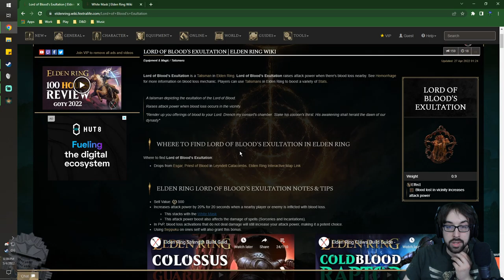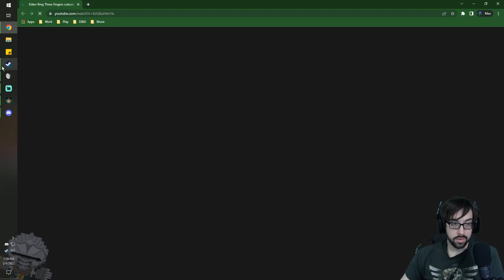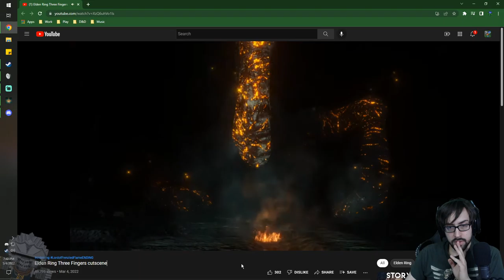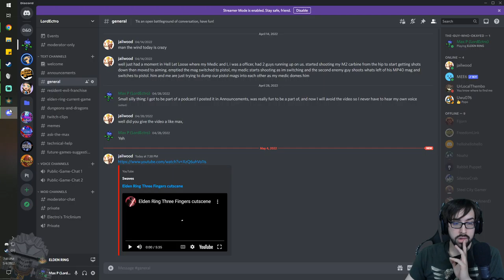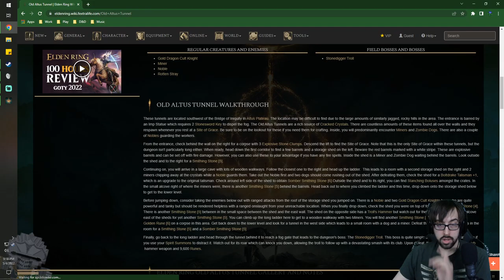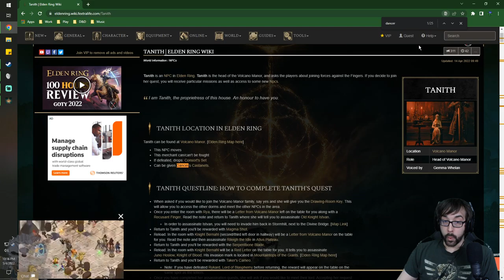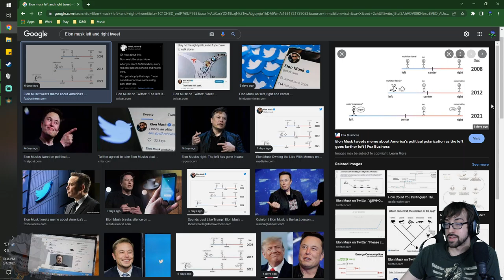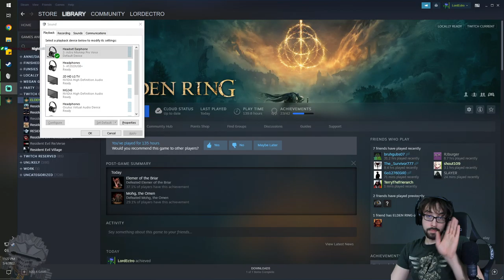Cleaning from the Sewers to the Mountains! – Elden Ring Stream 15 – LordEctro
We finish up the sewers discovering a quite literally apocalyptic cult, move to the mountains, visit Blaidd, and discover a poisonous castle dedicated to a Waifu Boss!